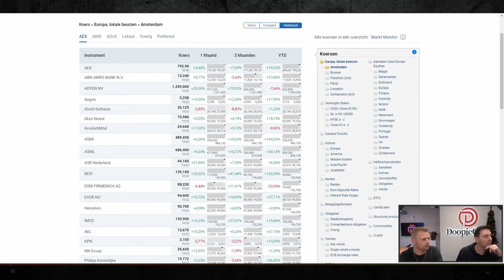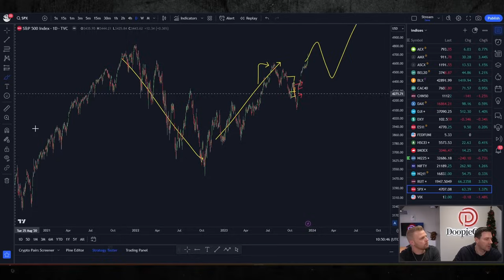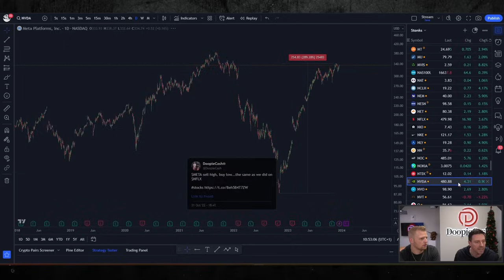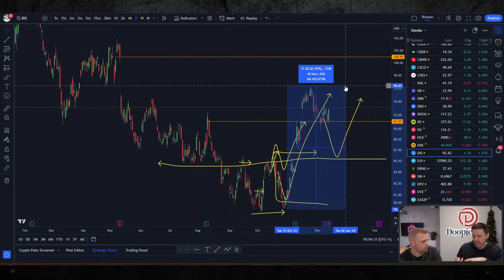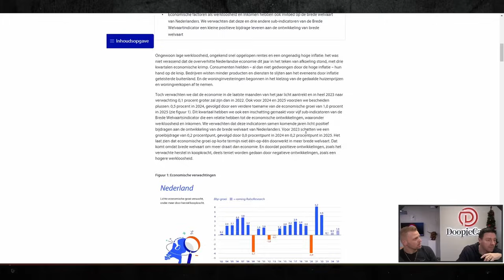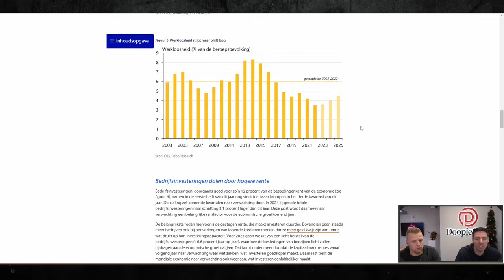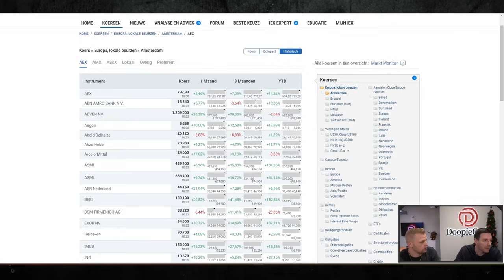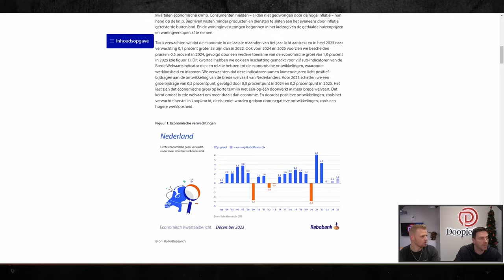Dit Zijn De Beste Aandelen Voor 2024!!